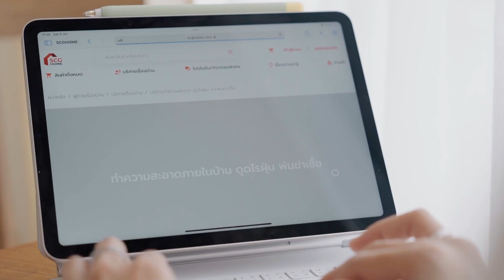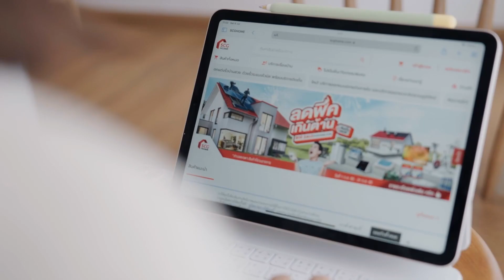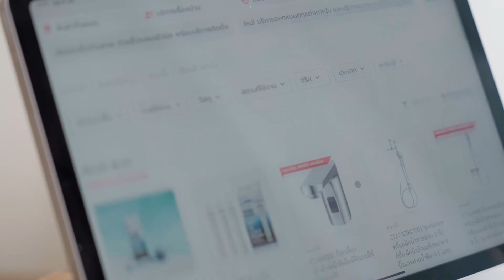Mom Diary Review SCGHOME.COM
เนี่ยยย มาแล้วที่หลายคนรอ
โมสชอบมากนะงานแบบนี้ ได้ทำอะไรที่เราอินอยู่แล้วเนี่ย เรื่องมีอยู่ว่าทางนี้ใช้บริการ SCGHOME.COM  บ่อยมากอยู่แล้ว คือแอร์ 2 บ้าน รวม 8 เครื่อง ปกติล้างกับที่นี่ทั้งหมด ไหนจะบริการอื่นๆอีก พอ SCGHOME.COM ติดต่อมา อยากให้รีวิวให้ มีหรือจะปฏิเสธ วันนี้เลยทำเป็นคลิปมาให้ลูกเพจดูกันด้วย ว่าทำไมโมสถึงใช้บริการที่นี่ประจำ เค้ามีบริการอะไรบ้าง และที่สำคัญใน SCGHOME.COM เค้ามีสินค้าเกี่ยวกับบ้านขายเพียบ ลองเข้าไปดูในคลิปได้เลยค่า